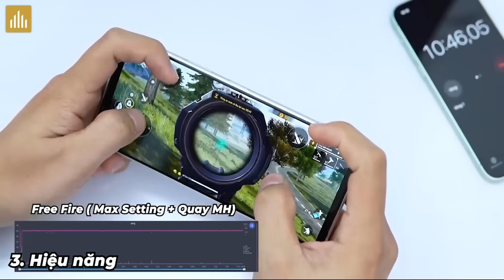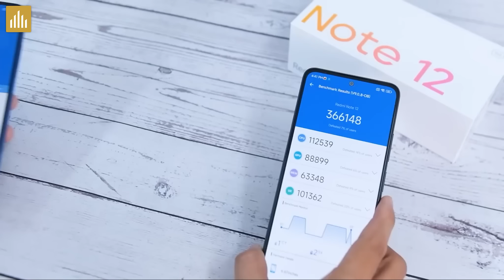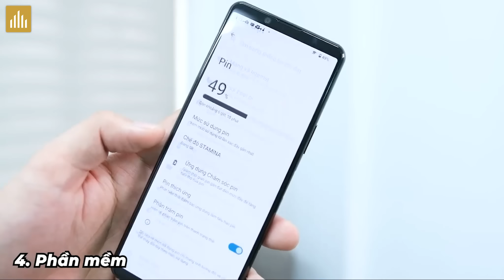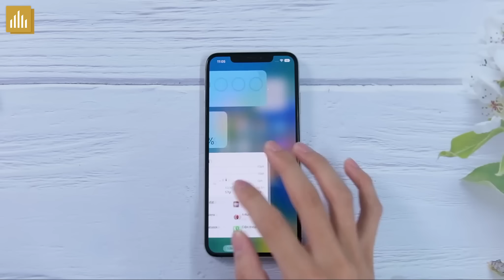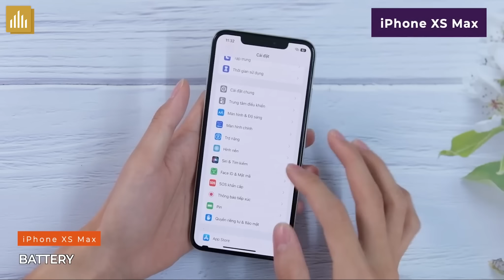4 Triệu RAM 6GB, AMOLED 120Hz, chiến game - iPhone ngon nhất 7 triệu là…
4 Triệu RAM 6GB, AMOLED 120Hz, chiến game - iPhone ngon nhất 7 triệu là…

0:00 Mở đầu
0:24 4 Triệu 120hz, RAM 6GB chiến game
1:47 4 Triệu Snap 865
3:07 iPhone 7 triệu ngon nhất